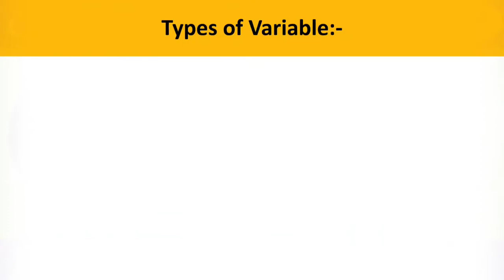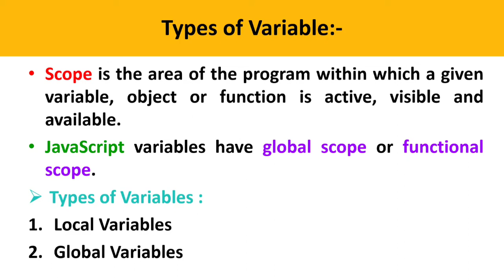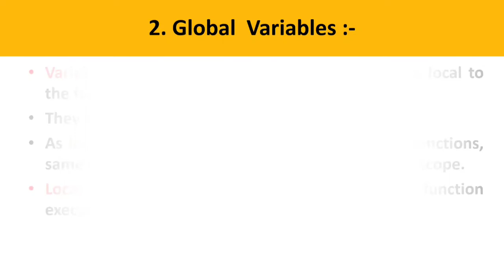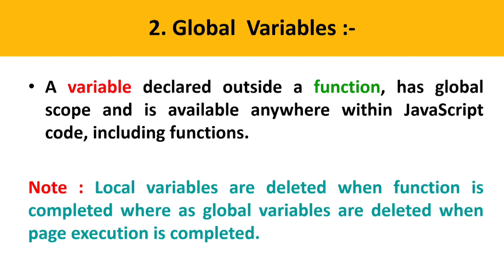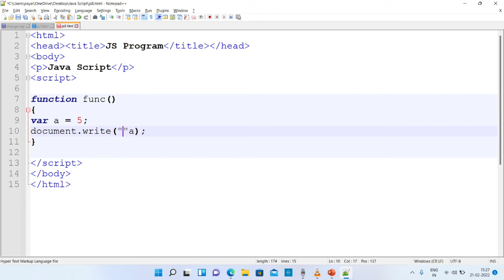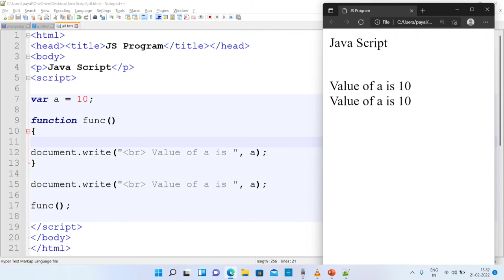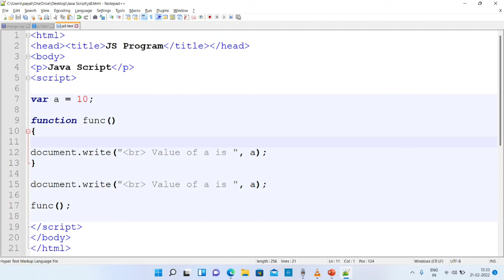#10 chapter6 olevel JavaScript about types of variables in hindi